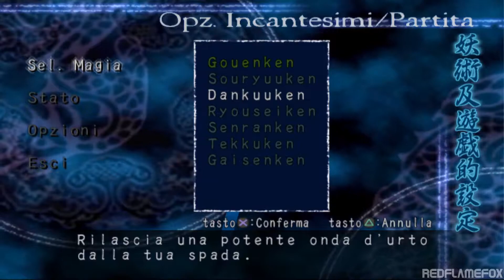Bujingai: Swordmaster - 6 - Konton [PS2 ITA]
Gameplay in Italiano non commentato di Bujingai The Forsaken City per PlayStation 2.
Testo a schermo in Italiano.